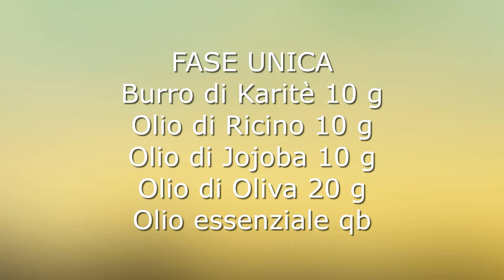OLIO PER CAPELLI FATTO IN CASA ANTICRESPO E LISCIANTE DI ORIGINE VEGETALE!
In questo video vi mostrerò una ricetta facilissima, con ingredienti reperibili facilmente.
Questo mix di oli e burri sarà l' elisir di luminosità e setosità per i vostri capelli.
Basterà solamente mescolare ad ogni aggiunta ricordandosi di scaldare leggermente a bagnomaria il burro di karitè per farlo sciogliere.
Potete aggiungere poche gocce di PHYTO'LISS  di aromazone (facoltativo), è un attivo con  effetto levigante e disciplinante.
L'olio di ricino è un potente alleato dei nostri capelli, ha proprietà rinforzanti e idratanti.
Per profumare il vostro olio potete utilizzare qualche goccia di olio essenziale di lavanda e di ylang-ylang.
Applicare sui capelli non ancora lavati e asciutti soltanto sulle lunghezze (applicato sulle radici potrebbe appesantire troppo).
Lasciare agire per almeno 20 minuti e procedere col normale shampoo.
Non necessita dell'utilizzo di balsamo o crema.
I vostri capelli risulteranno lucidi e lisci già dalle prime applicazioni.
Spero che la ricetta vi sia piaciuta, se ancora non lo avete fatto
al mio canale dove troverete tante altre ricette di cosmetici FAI DA TE!

Vi lascio anche il link della mia azienda produttrice di miele 100% Italiano
AZIENDA AGRICOLA COSIMATI